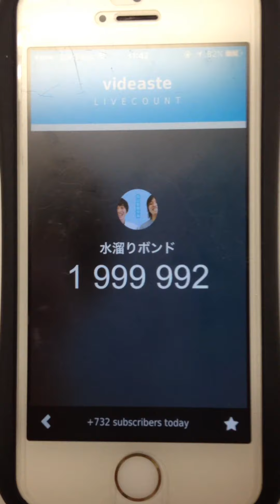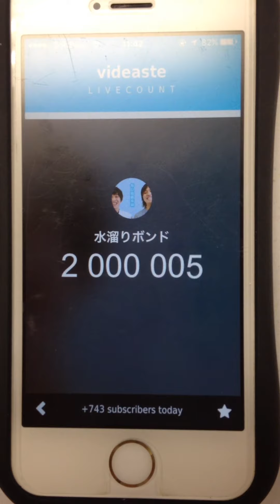水溜りボンド登録者数200万人の瞬間！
おめでとう、カンタ、トミー（＾Ｏ＾）